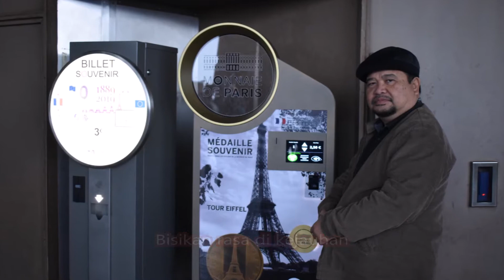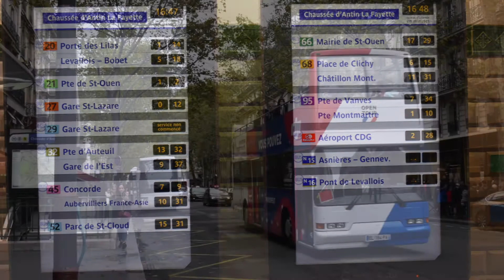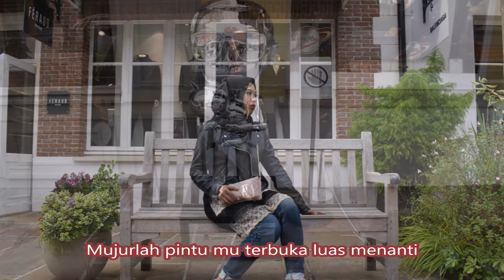(NB) Lawatan Ibu Negara Perancis - Paris (Percutian ke 4 Negara Eropah - Bhg. 14)